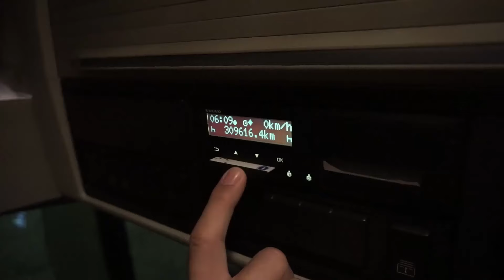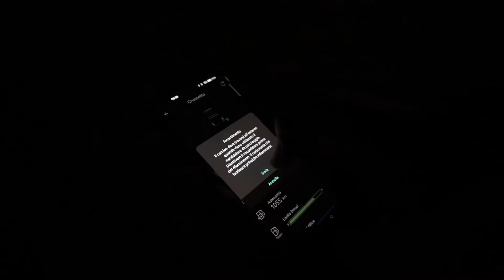Due App 7 Servizi!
Nel mio video, vi porterò alla scoperta di Volvo Connect e delle app che utilizziamo nella nostra azienda.

Vi racconterò della nostra lunga collaborazione con Volvo e di come Volvo Connect stia rivoluzionando il nostro modo di operare.
Esploreremo insieme le app di Volvo Connect e vedremo come migliorano la gestione della nostra flotta e l'efficienza delle nostre operazioni quotidiane.
Sarà un viaggio emozionante attraverso queste soluzioni innovative.
Non vedo l'ora di condividere con voi come Volvo Connect sta trasformando il mondo del trasporto.